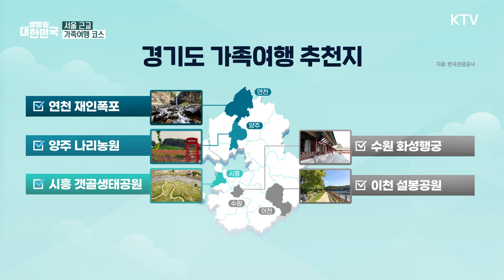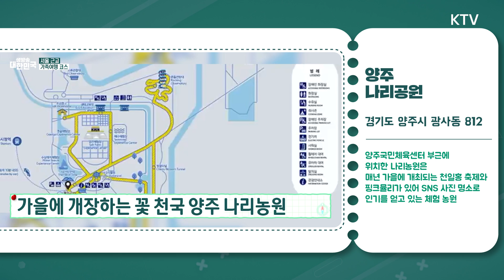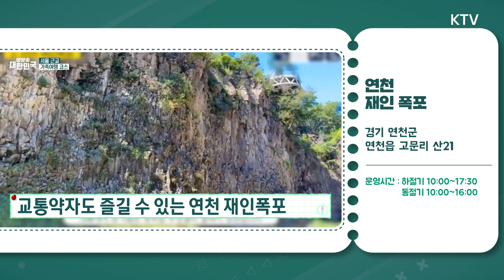[5분 지방여행] 경기도. 경기권에서 보내는 추석명절! 가족과 함께하는 도시 근교 여행 꿀팁 대방출~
서울에서 멀지않은 지역에서 보내는 지역 여행
경기도에도 수많은 여행 핫플이 있는 것
말해뭐하겠어요? 수도권에서도 멀지않은
지역으로 여행을 저희와 함께 떠나보세요